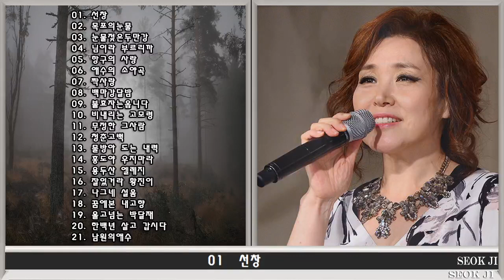◈ ◈ 주현미의 옛노래 메들리 -1- ◈ ◈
01. 선창
02. 목포의눈물
03. 눈물젖은두만강
04. 님이라 부르리까
05. 항구의 사랑
06. 애수의 소야곡
07. 짝사랑
08. 백마강달밤
09. 불효자는웁니다
10. 비내리는 고모령
11. 무정한 그사람
12. 청춘고백
13. 물방아 도는 내력
14. 홍도야 우지마라
15. 용두산 엘레지
16. 잘있거라 황진이
17. 나그네 설움
18. 꿈에본 내고향
19. 울고넘는 박달재
20. 한백년 살고 갑시다
21. 남원의애수